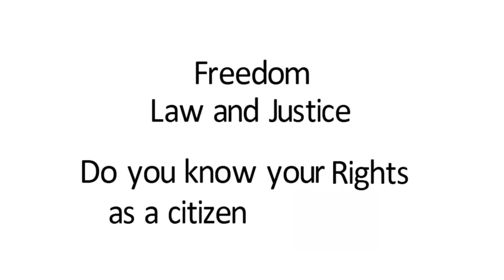Electricity Supply in Nigeria with Chief (Barr.) Sunday Oduntan | The Law & You Part 2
Watch Barr. Kayode Aderemi and Chief (Barr.) Sunday Oduntan
Executive Director for Research and Advocacy, Association of Nigerian Electricity Distributors (ANED) discuss rising issues with electricity in Nigeria on The Law & You, RockcityFM Radio, Abeokuta.

Join Barrister Kayode Aderemi in the Fight Against Abusing Fundamental Human Rights
The Law & You - Know Your Rights and Obligations Under The Nigeria Law.